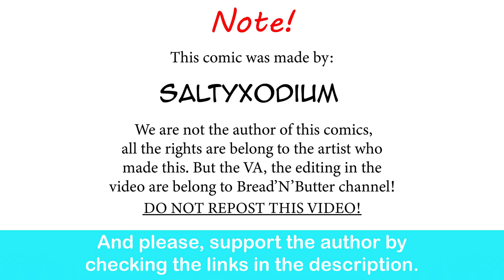Gardervoir GF Become Gamer/Redditor| SaltyXodium comic dub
Well, ain't that the perfect waifu that we all want?